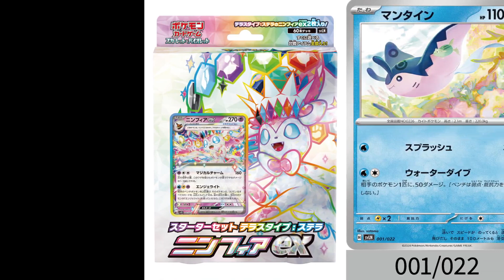【ポケカ】新カード多数！収録カード全種！カードリストまとめ！スターターセット テラスタイプ：ステラ ニンフィアex＆ソウブレイズex【Pokémon cards】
■コメント
今日は、来週発売のスターターセットに収録されるカードをまとめました。
新カードが多いですね。マリルリは絶対集めたいと思います。